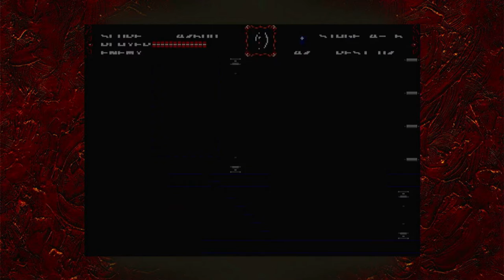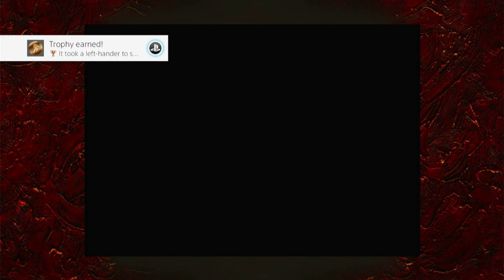Twitch Livestream - Castlevania Bloodlines Complete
**This stream was recorded on 14th October, 2021**

A vampire named Elizabeth Bartley is orchestrating the beginning of World War I as a sacrificial war to bring her uncle, Dracula, back to life. Players take on the role of Quincey Morris' son, John, and his friend Eric Lecarde to take up the fight against evil.